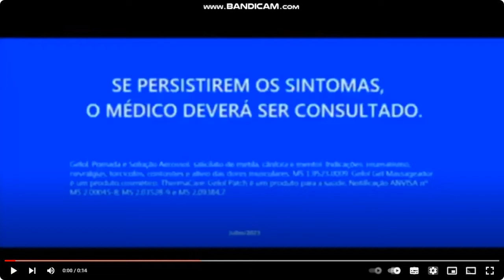THE END NOT RESPODING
0:05-0:09 GACHA ENDS NOW IN WELCOME HYPERMARCAS